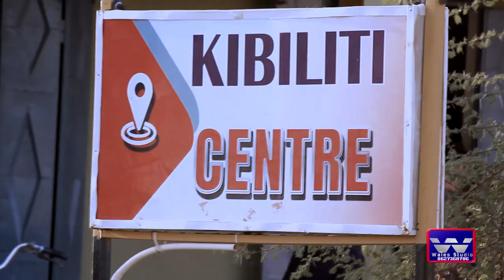Ng'wana Ishudu - Sherehe Ya Ramadhan - (Official Video) - Dir By Wales - 0627360706